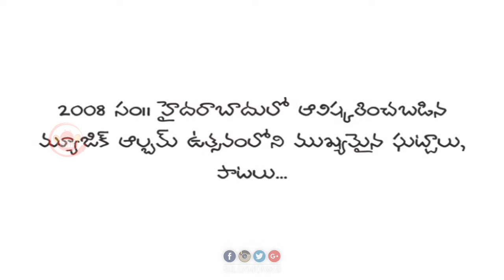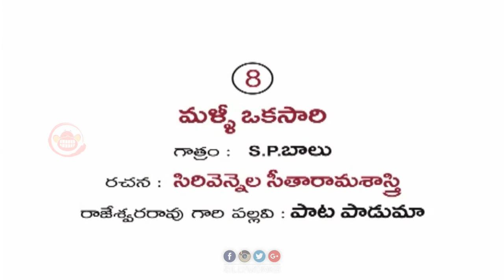Malli Oka Saari - Chalagalilo Ep 08 - A tribute to Sri Saluru Rajeswararao by Singeetam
Malli Oka Saari  - The Eighth and last song of this album, created as a tribute to late Sri Saluru Rajeswararao Garu. This is a song written by Sirivennela Sitaramasastri and was Sung by SP BalaSubramanyam.

Paata Paaduma.. composition from Rajeswara Rao garu is used to amplify the beauty of this song. This song in the event was launched by Rao Bala Saraswati Garu

The Video also has event where the legends of tollywood spoke about the song as well as Rajeswararao Garu.

Sri Saluru Rajeswararao Garu is the Creator of Eternal music and an idol of telugu music lovers. He is one such musician who enjoyed every genre of music from indigenous to Western and blend all of them into his soulful compositions. He is one such inspiration for all the music seekers like me.

Its a Dream come true as i make this tribute to Sri.Saluru Rajeswara Rao Garu. Pleasured working with Legends like SPB, Susheela, Janaki, Vani Jayaram, Veturi and others. A Special thanks to Malladi Satchidananda Murthy for his extended support.